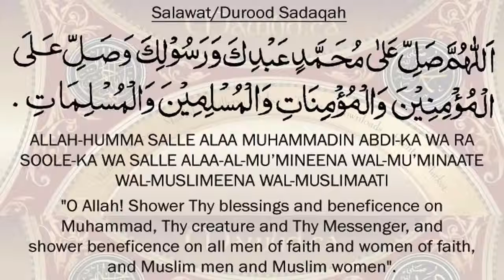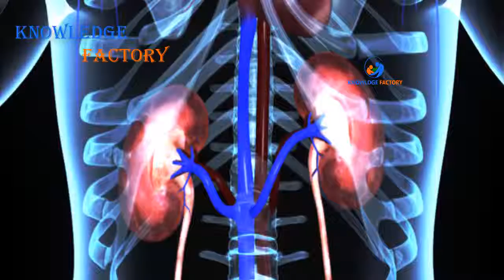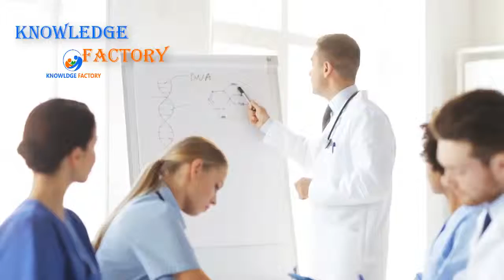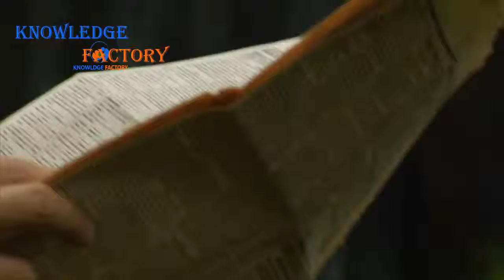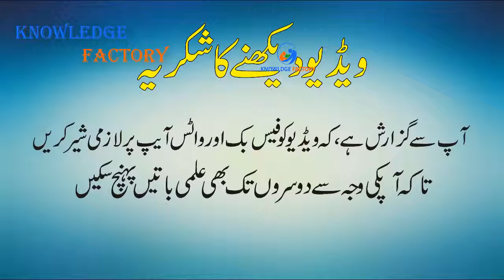The Blue Brain Project In Urdu Hindi